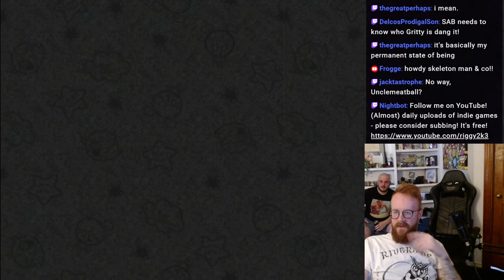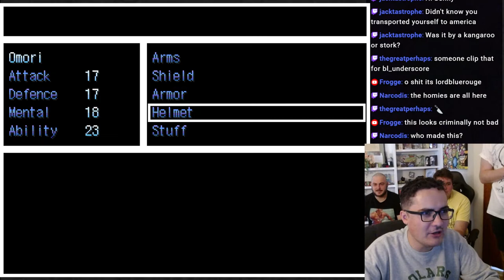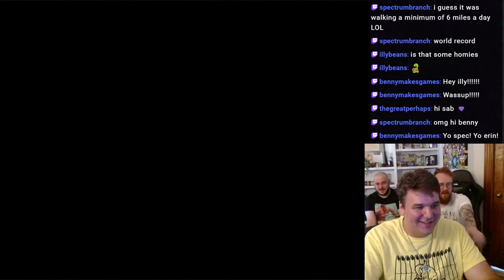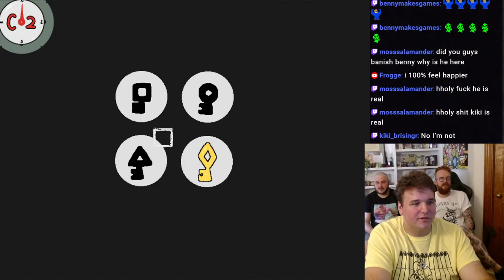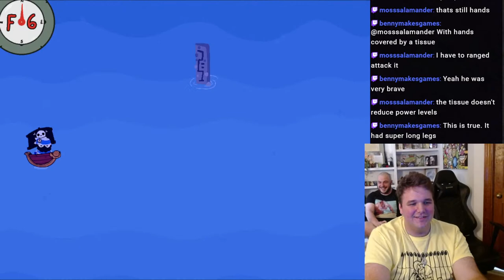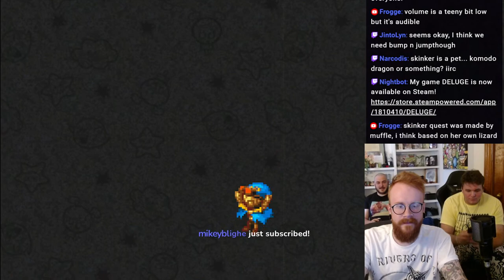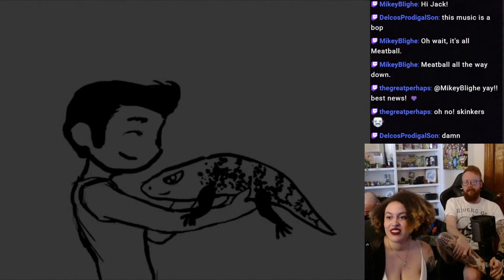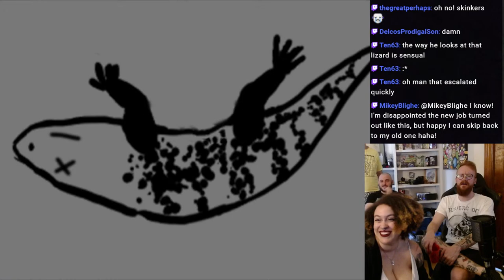RPG Maker Grab Bag #29 (WITH FRIENDS!) - Part 1: Omori, Cartografree + Skinker's Quest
The "RPG Maker Grab Bag" series are live streams of RPG Maker and indie titles by Riggy2k3. Games are chosen at random (typically by interest) and usually try to stick to a theme.  All games are free and available on Itch.io, Rpgmaker.net, and Gamejolt unless otherwise stated.

(Featuring @dzpg1 @Sabaeden @kiki_brisingr6590 + @bennyjones1502)

Thanks to all of the developers for these games!